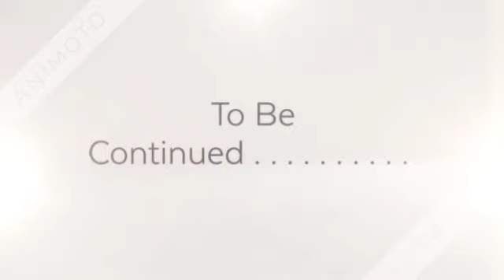Did Somebody Say MORE Lego People Part 1?!?!?!?!?!?!?